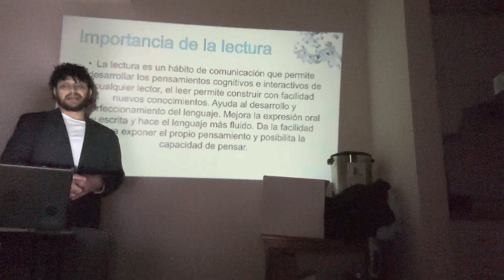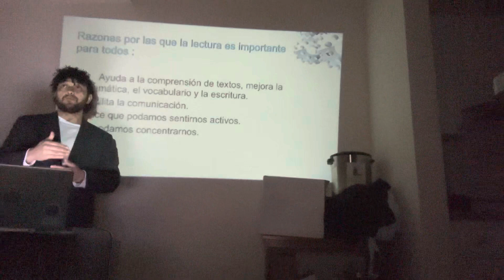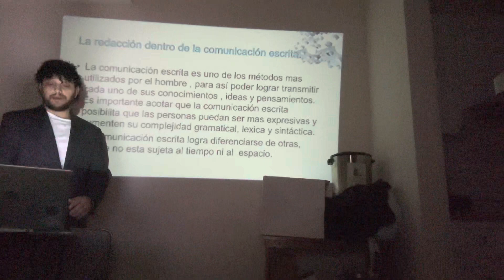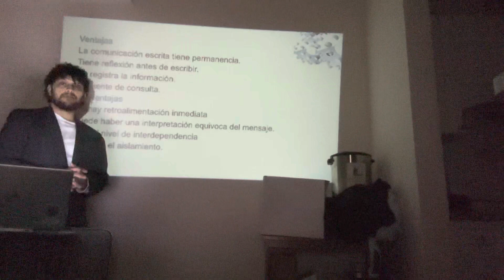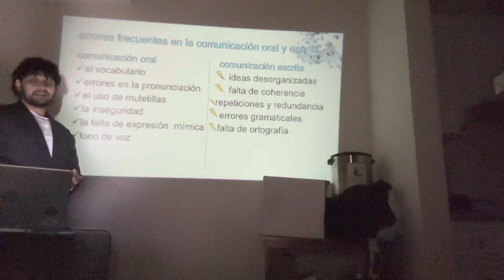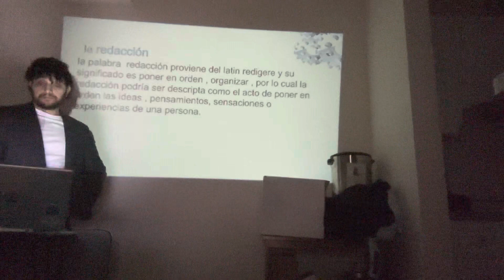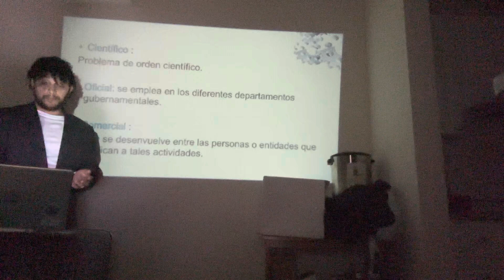Exposición de redacción jurídica